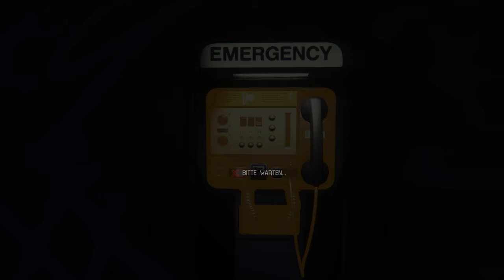Der Xenomorph ist weg👽 13 • Alien: Isolation